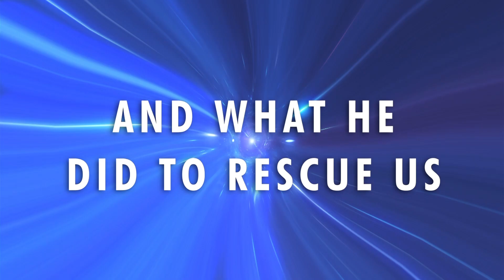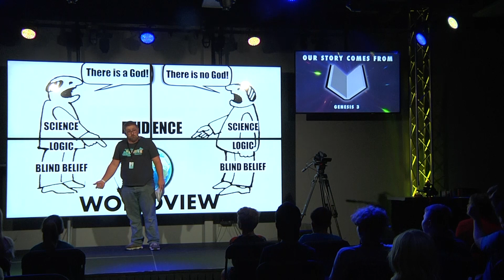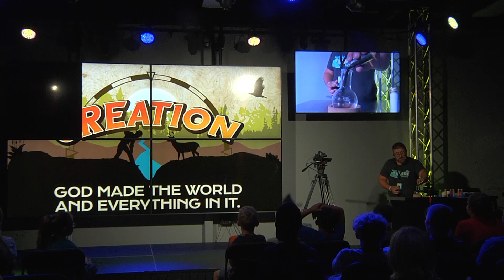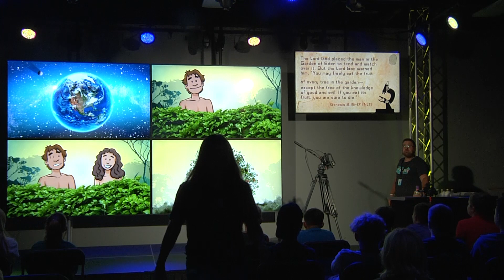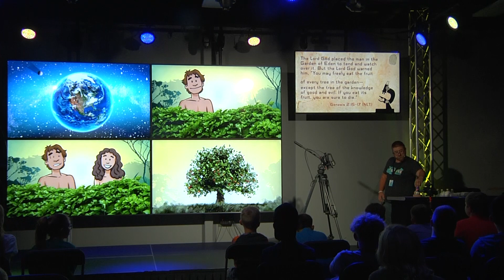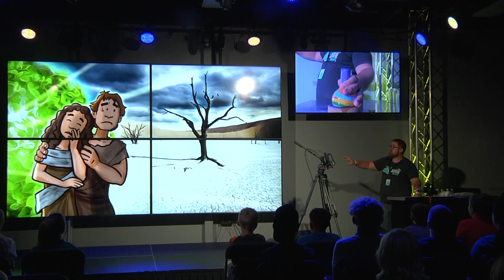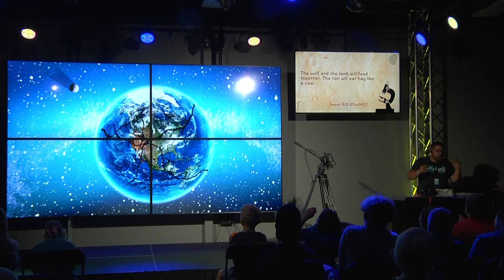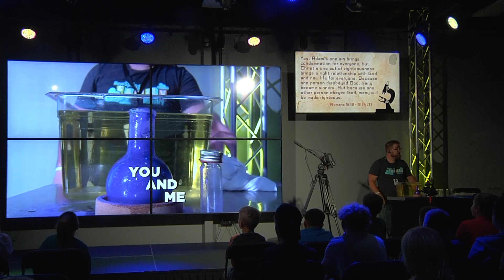Online Church for Studio 45 - August 17/18